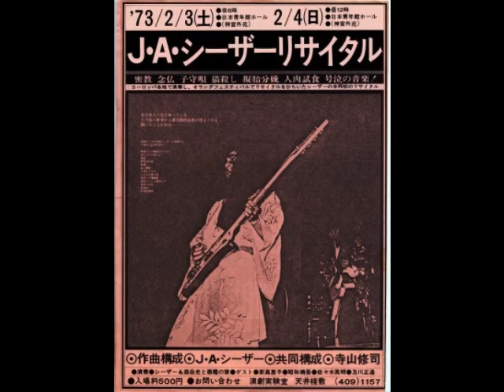首吊りの木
1970/6/1 EP「すべての人が死んでいく時にc/w首吊りの木」CBSソニー.
「オンエアした有線放送にクレームがつき、ソニーが自主回収する」とのこと.